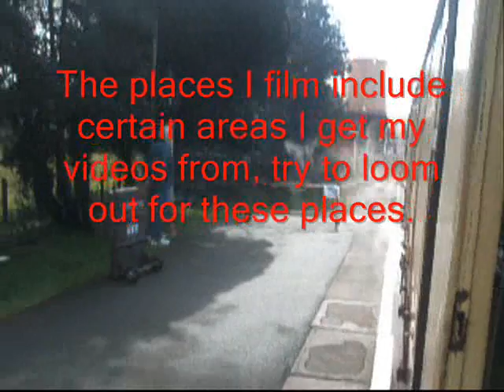GWSR trip behind Foremarke Hall.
I decided I had had enough of filming the locos on the GWSR. I wanted a ride! So I got on the 13.00 service to Cheltenham Racecourse hauled by Foremarke Hall. Shots at:

Toddington
Didbrook
Hailes
Winchcombe
Greet Tunnel
Gretton
Woodmancote/Bishops Cleeve
Southam
Chelt Racecourse

Unfortunately I didn't film Gotherington as I ran out of battery.